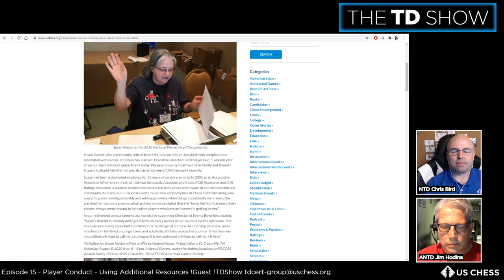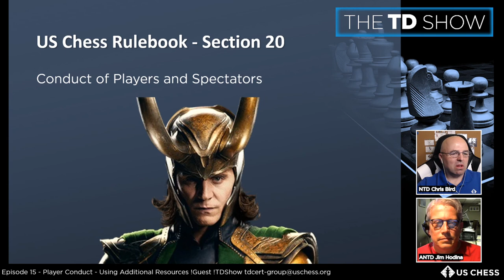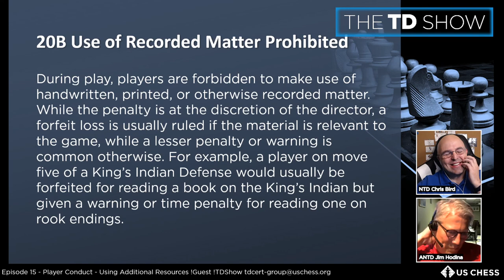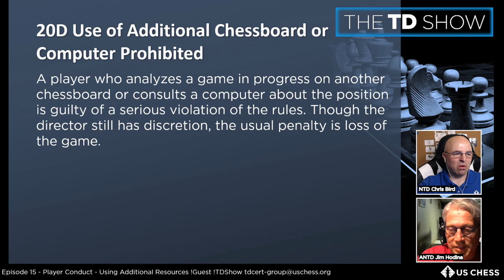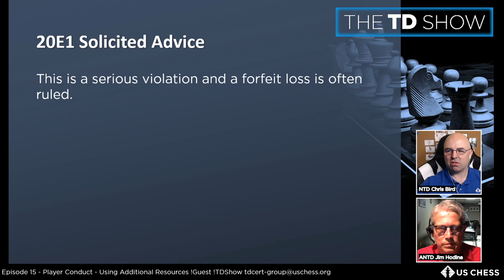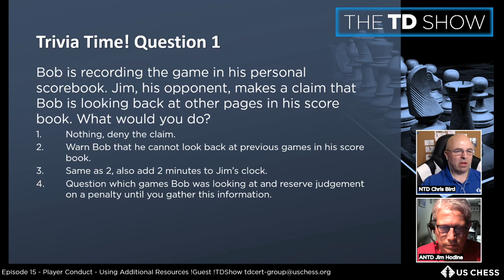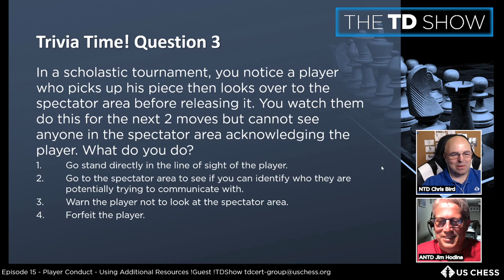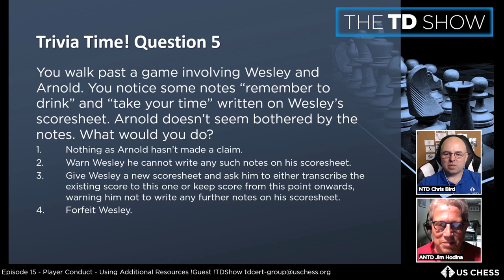The TD Show Episode 15 Player Conduct - Using Additional Resources, NTD Chris Bird & ANTD Jim Hodina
The TD Show, Episode 15, Player Conduct - Using Additional Resources, with NTD Chris Bird and ANTD Jim Hodina. Discussion of the rules regarding player conduct, with this week's show concentrating on the use of additional resources such as recorded matter, notes, and assistance via a chessboard, computer, or person. We'll discuss how to recognize such situations and provide guidance and recommendations on handling them.  Aired August 6, 2020.

More information for US Chess tournament directors can be found